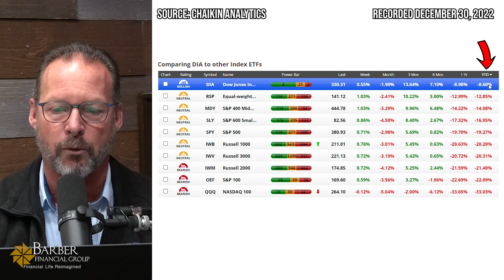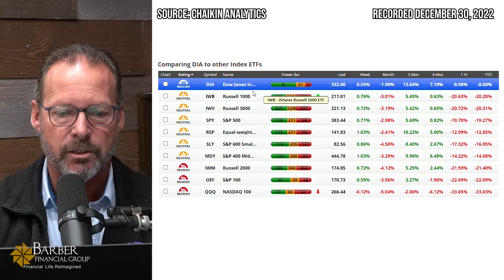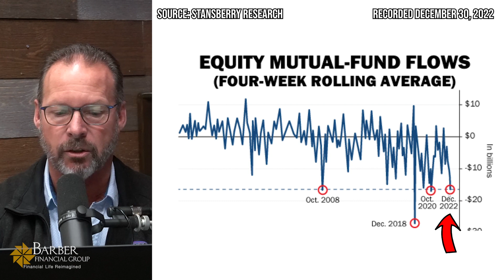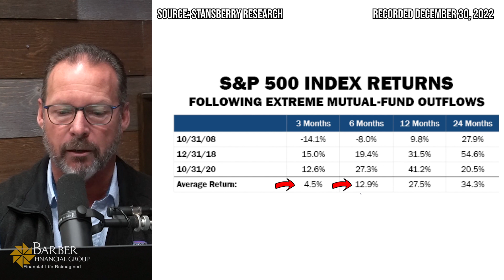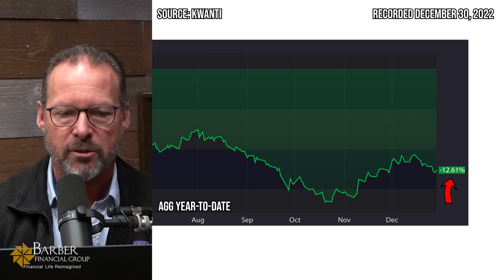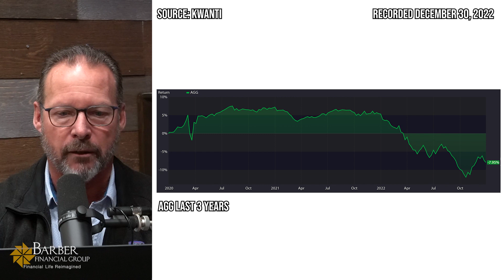2022 In Review: An Unusual Year for Bonds, Tough on Stocks - Barber Financial Group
2022 is in the rearview mirror, and thank goodness, because it has been a rough year. Watch Dean review the tough year on stock, the unusual year for bonds, interest rates and the Federal Reserve, and our outlook for 2023 as it stands today.

Introduction: 00:00
2022 Was a Wild Ride: 00:29
2022 Stock Market Performance: 01:14
Equity Mutual Fund Flows and S&P 500 Performance: 02:50
The Markets tend to Overreact and Overcorrect: 04:54
2022 Bond Market Performance: 05:32
Is There a Recession Ahead?: 05:17
Outlook for 2023: 06:49
Final Thoughts: 07:27